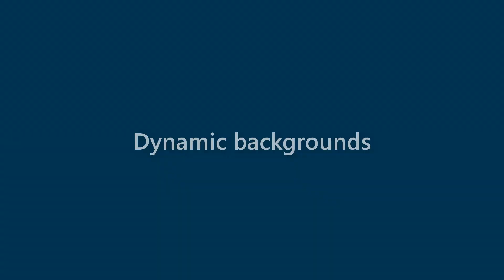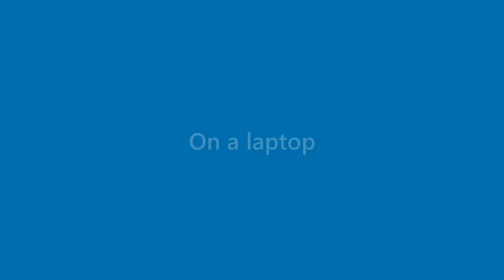Dave Landry - appearance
Name Look - Dave Landry - appearance. In this video we present "Dave Landry" name look and feel in various scenarios.
This video will cover:
How does "Dave Landry" look as a personal letterhead?
How does "Dave Landry" look on a business card?
How does "Dave Landry" look on a computer/laptop screen?
How does "Dave Landry" look with different background colors?
How does "Dave Landry" look with various fonts?